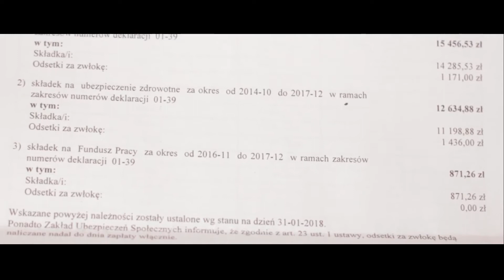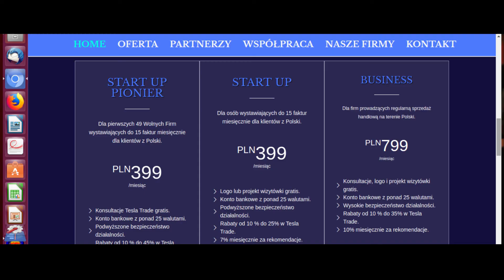Life Stories #020 | Fighting ZUS Fascism